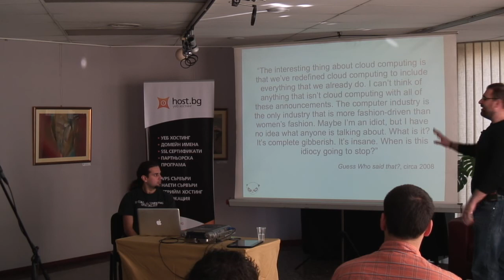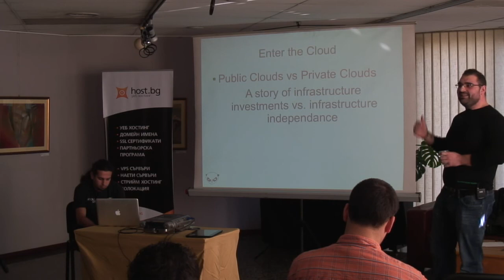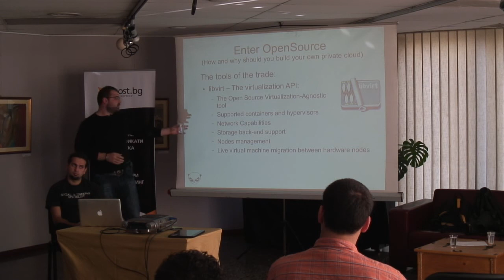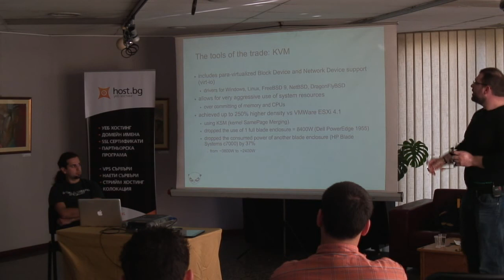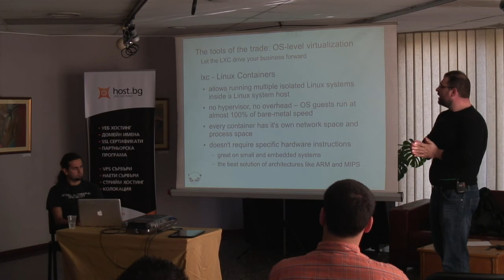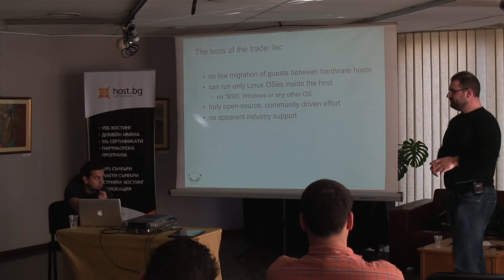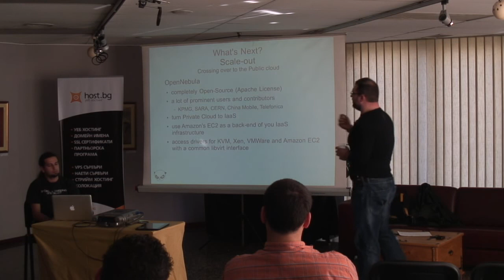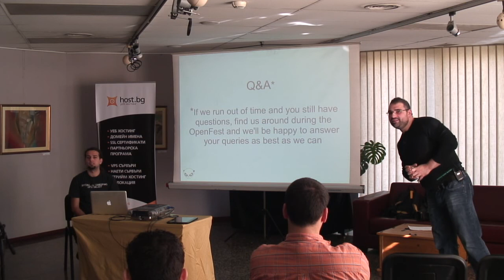OpenFest 2011 - Open Source to create Enterprise Level Cloud System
A lecture by Venelin Gornishki (Венелин Горнишки) and Ilian Stoyanov (Илиян Стоянов) on how to use Open Source technologies to create Enterprise Level Cloud System, how to optimize your costs and offset your carbon footprint on the environment.

Lecture was held during OpenFest 2011, day 1.